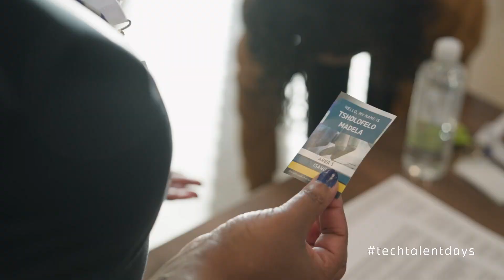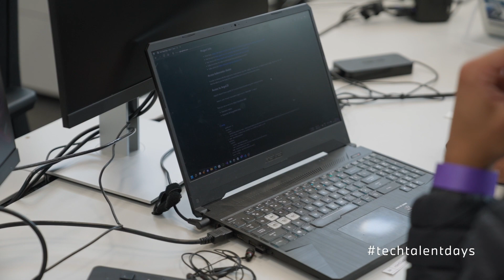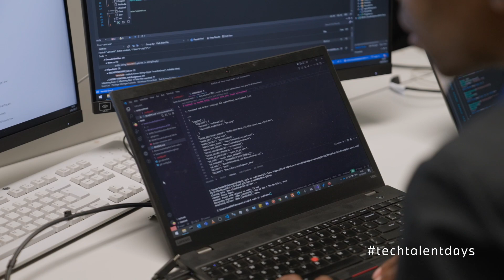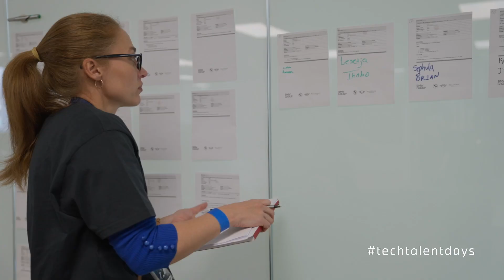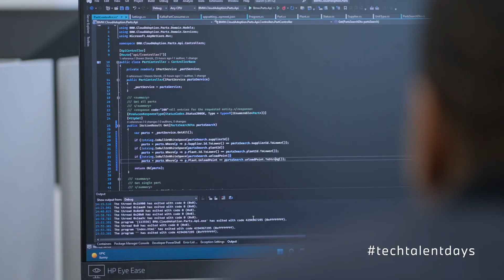Tech Talent Day 2022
Join our exceptional team of passionate professionals working on developing global solutions for artificial intelligence, robotics, autonomous driving, and much more.

Watch the short video on our Tech Talent Days event in August 2022.